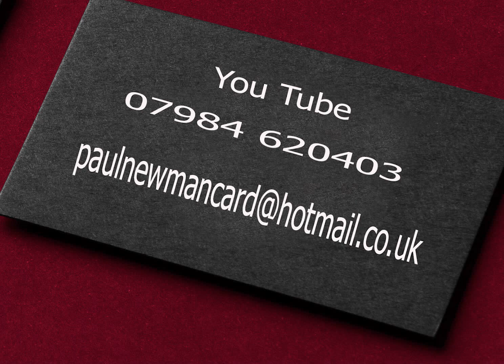The King Charles Kings Worthy Entertainer Winchester Paul Newman Magician Entertainer.